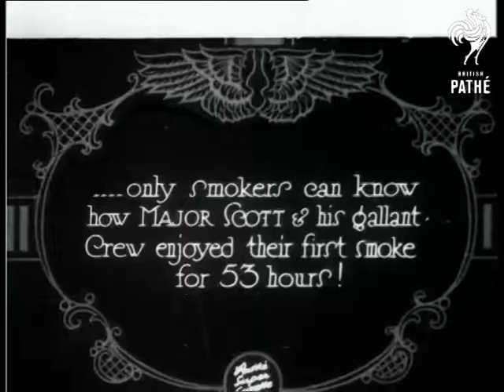Major Scott And His Gallant Crew (1930)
Item title reads - ... only smokers can know how Major Scott and his gallant crew enjoyed their first smoke for 53 hours!'  Cardington, Bedfordshire.

M/S as the camera pans across the crew smoking or holding cigarettes and pipes.  M/S of Major Scott talking to another man.  Various shots of the R.100 airship flying.
 FILM ID:816.02